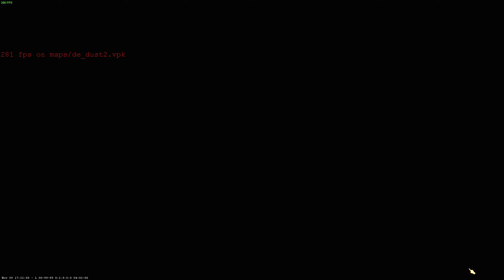This is Counter Strike 2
CS2 Meme